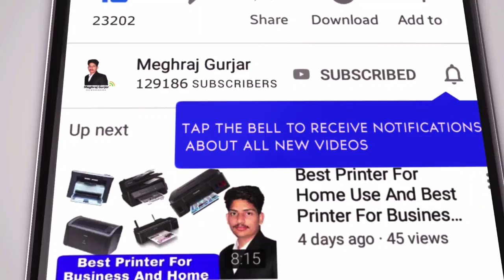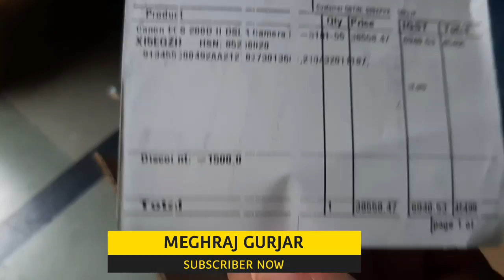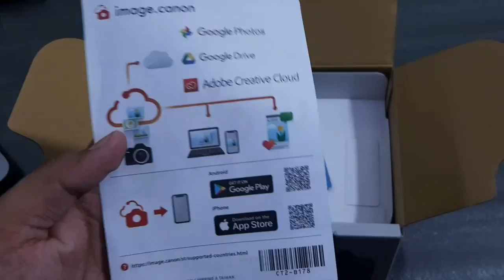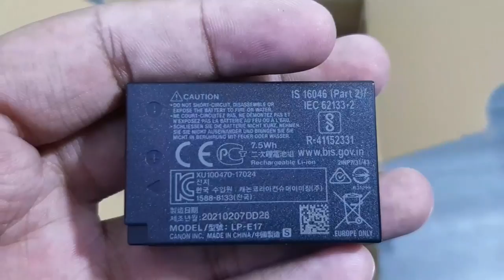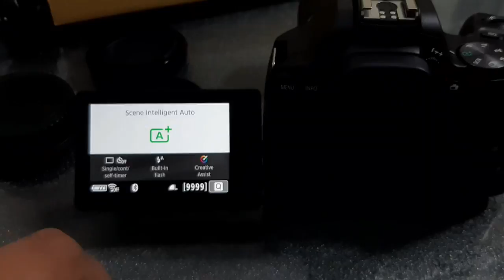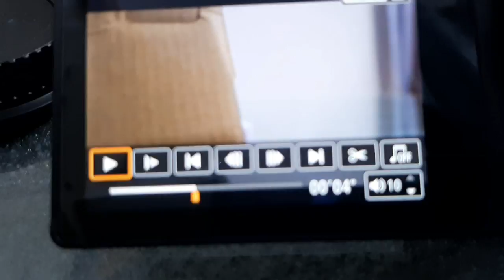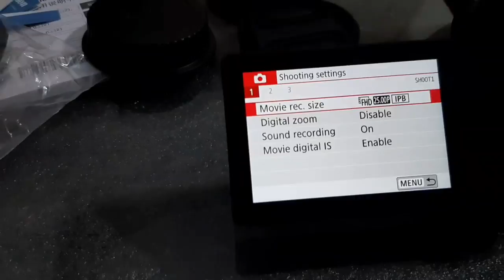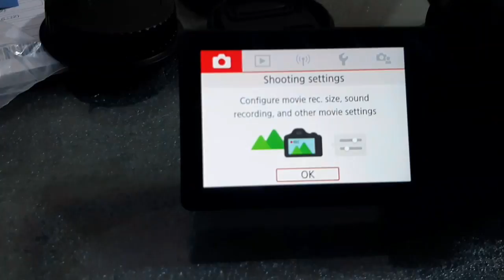Canon 200d ii Unboxing And Review || Canon 200 ii DSLR Unboxing And Review || Best DSLR Camera